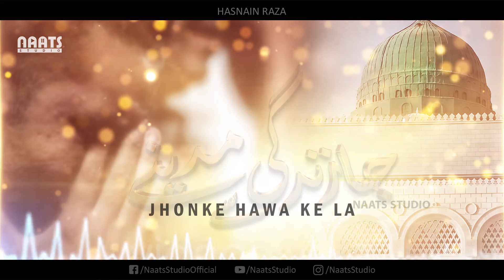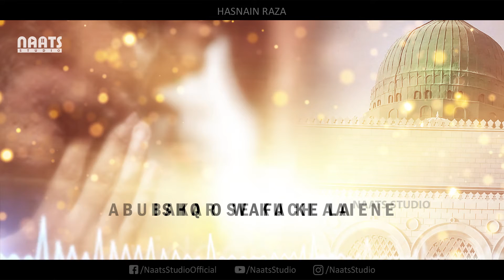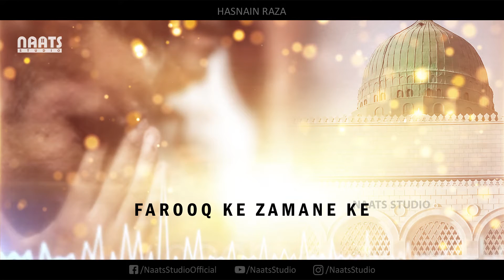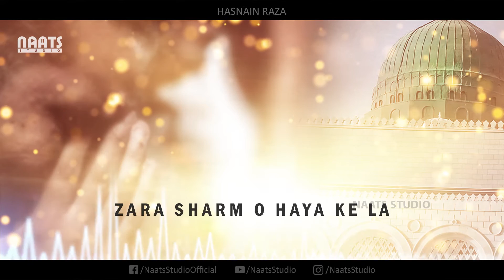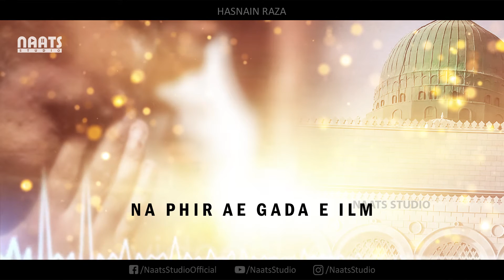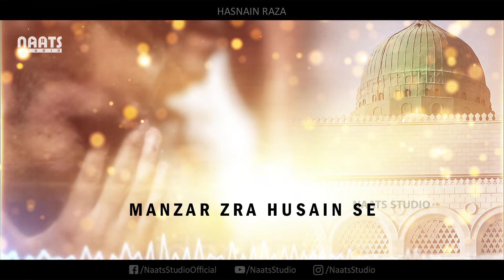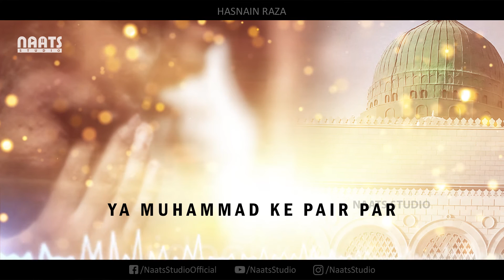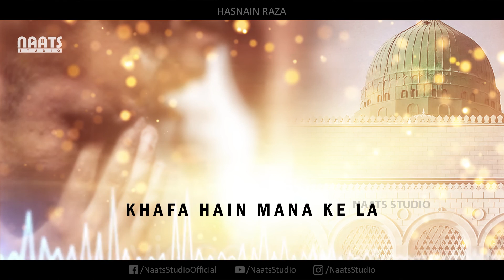Jaa Zindagi Madine Se Jhonke Hawa kay La | New Naat 2020 | Urdu Naat Lyrics | Corona Duaiya Naat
This YouTube channel is ad-free for your better experience. 🎥✨
so that we can continue this journey. Your support will be a source of spiritual peace for you. 🕊️🌸

Here is the EasyPaisa account where you can make your donations. 💸
Bank Name: EasyPaisa 👈
Account Name: Muhammad Junaid 👈
IBAN: PK87TMFB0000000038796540  👈 Husnain Raza Abdullah New Duaiya Naat 2020
Jaa Zindagi Madine Se Jhonke Hawa k La
Reciter: Hasnain Raza
Producer: FH+

Facebook.com/NaatsStudioOfficial

Instagram.com/NaatsStudio

***Duaiya Naat Lyrics***

Ja Zindagi Madine se jhonke hawa ke la
shayad huzoor ham se khafa hain mana ke la

Kuch ham bhi apna chahra e batin sanwar lain
Abubakar se kuch aaiene ishq o wafa ke la

Dunya bohat he tang Muslaman pe ho gae
Farooq ke zamane ke Naqshe utha ke la

Mahroom kr dya hai hmain jin se nigah ne
Usman se wo zaviye zara sharm o haya ke la

Magrib ma mara mara na phir ae gada e ilm
Derwaz e Ali se ye kharat ja ke la

Batil se dub rhi hai ye umat Rasool ke
Manzar Zra Husain se phir Karbala ke la

Sajdon ma gir gara ke Muhammad ka paon per
Ja or Jald Rahmet e Haq ko Bula ke la

Kis mun se paish ho ga Muzaffar Huzoor Haq
Is ko Shaheed Uswa e Aaqa Bana ke la

Jaa Zindagi Madine || Hafiz Tahir Qadri || New kalam 2020 || Corona Virus

Ja Zindagi Madine Se Jhonky Hawa Kay Laa

Ja Zindagi Madine Se Jhonky Hawa Ke Laa | Muzaffar Warsi | Hasnain Raza

Ja Zindagi Madine - Sarwar Hussain Naqshbandi - New Kalam 2020 - HQ Studio

Shab e Barat kalam 2020 | Hafiz Tahir Qadri | Mujhe Khudaya Muaf karde

coronavirus update

coronavirus india

coronavirus deaths

coronavirus stats

coronavirus map

munajat in hindi

munajat dua in hindi

munajat hazrat abbas

munajat in urdu

munajat dua lyrics

ameer hasan aamir munajat lyrics